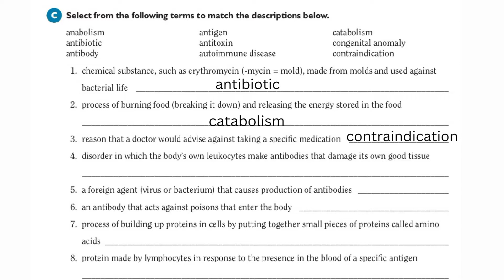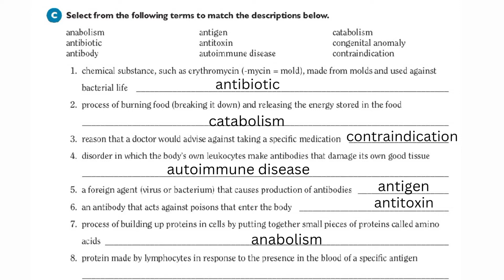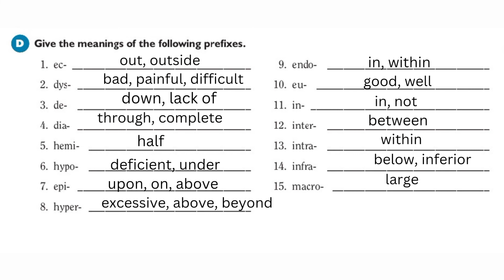Medical coding course: Prefix questions and answers part 2| Medical coding practice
Expert Medical Coding

Medical coding course: Prefix question and answers part 2

With the help of this video you can able to practice and learn prefix medical terminology.  Keep practicing more to learn more.

For Freshers New Training Batch is starting from January 1, 2023

Please contact on this WhatsApp number for more details